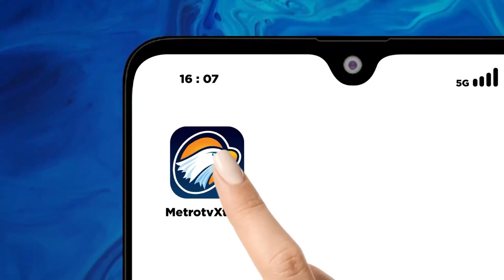Longsornya talud di Karangasem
METRO TV JATENG & DIY, Longsornya talud di Karangasem, Depok, Sleman  yang menimpa sebuah warung pada hari minggu siang kemarin terekam CCTV warga